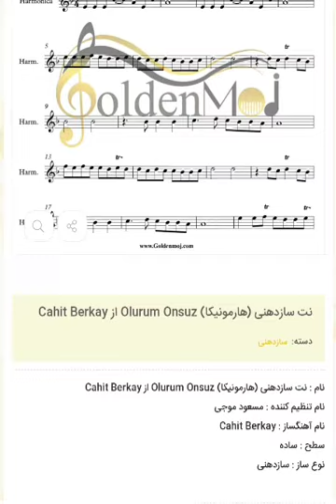نت سازدهنی (هارمونیکا) Olurum Onsuz از Cahit Berkay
نت سازدهنی (هارمونیکا) Olurum Onsuz از Cahit Berkay برای دانلود نت این قطعه به سایت goldenmoj.com از بزرگترین سایت فروش نت موسیقی مراجعه کنید لینک دانلود مستقیم نت
توضیحات نت :

نام : نت سازدهنی (هارمونیکا) Olurum Onsuz از Cahit Berkay
نام تنظیم کننده : مسعود موجی
نام آهنگساز : Cahit Berkay
سطح : ساده
تعداد صفحات :  ۲ صفحه
نوع ساز : سازدهنی (هارمونیکا)
این نت توسط مسعود موجی جهت اجرا با سازدهنی نت نویسی شده است

 آهنگ ترکی بی کلام Olurum Onsuz از Cahit Berkay

برای دریافت دیگر نت های سازدهنی (هارمونیکا) کلیک کنید

نت سازدهنی (هارمونیکا)  آهنگ Olurum Onsuz از Cahit Berkay  با تنظیم مسعود موجی